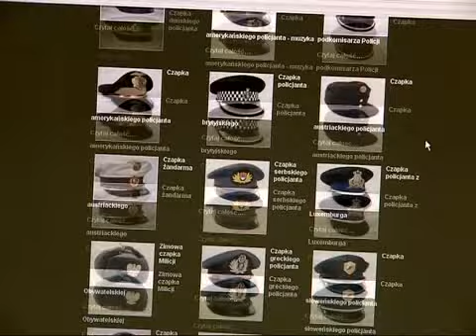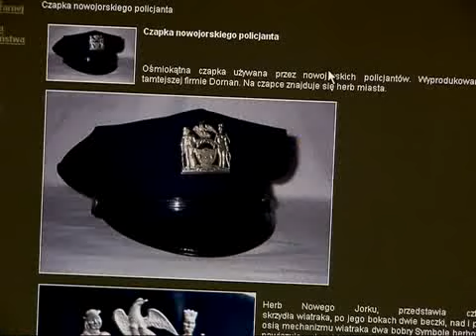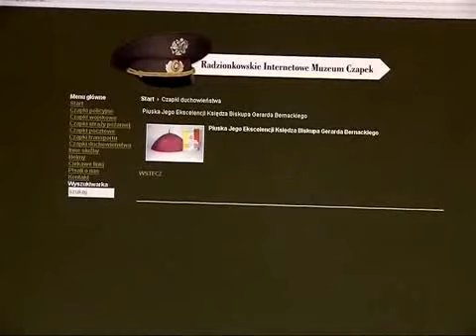Internetowe Muzeum Czapek - Radzionków